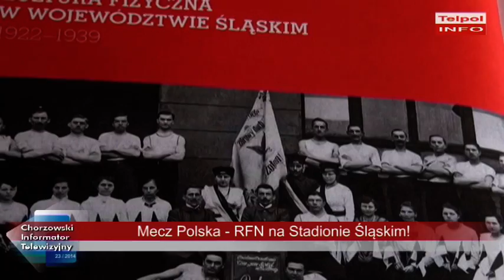Polska - RFN na Śląskim czyli powrót do przeszłości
Już 8.06. na Stadionie Śląskim nie lada gratka dla wszystkich fanów piłki nożnej. Słynny mecz z Mistrzostw Świata w 1974 roku zostanie odegrany w strojach i przy dźwiękach muzyki z epoki przez Reprezentację Śląska Oldboy'ów i zaproszonych gości.